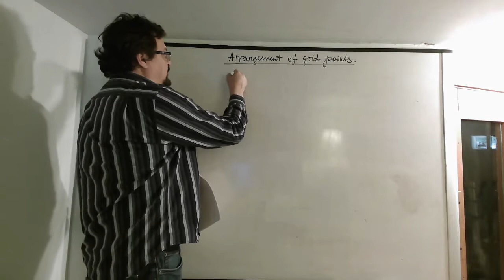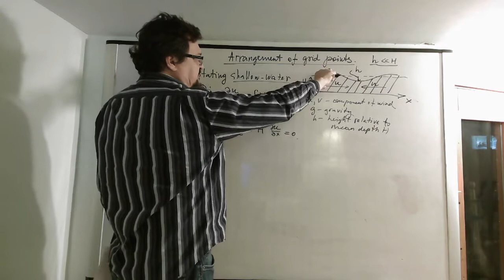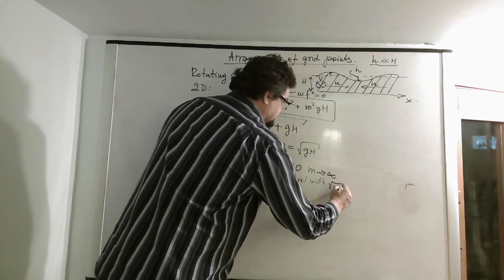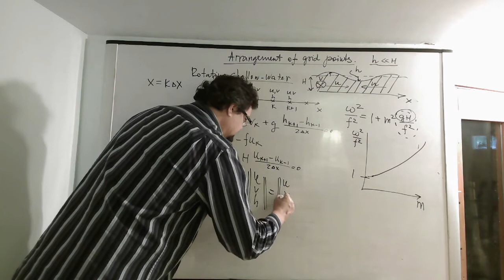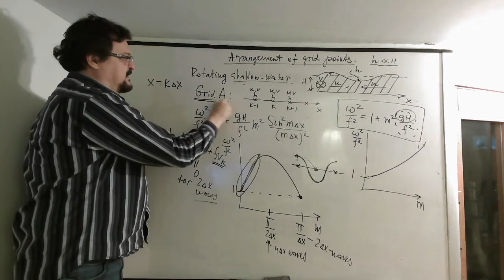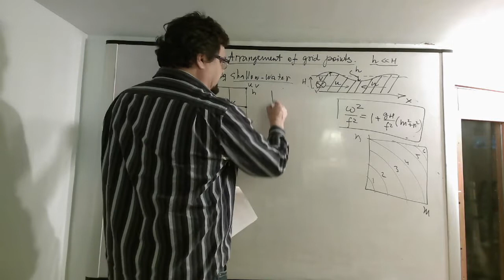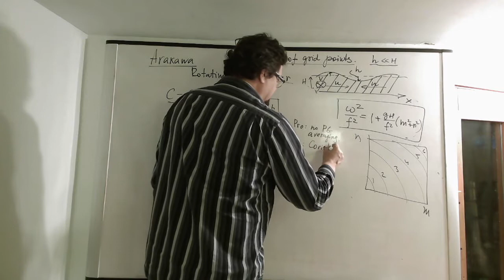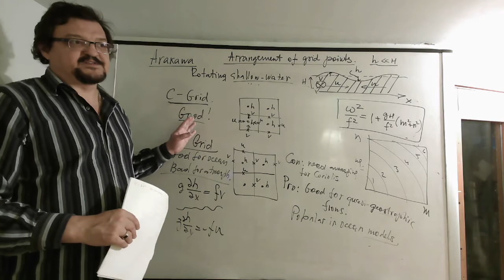MAR572 L13 Arakawa Grid Arrangements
This lecture is about various grid arrangements, so-called Arakawa grid-classification, using rotating shallow-water equations as a testbed.